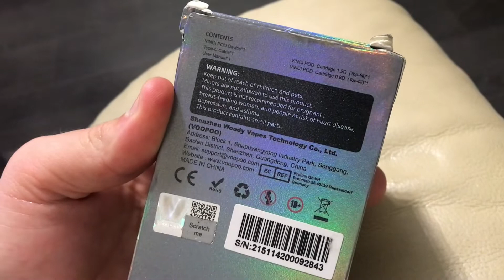Обзор на Vinci Pod Kit